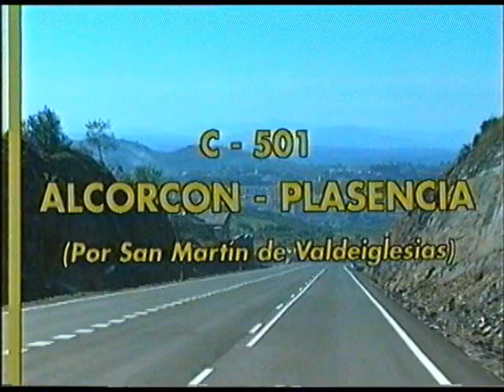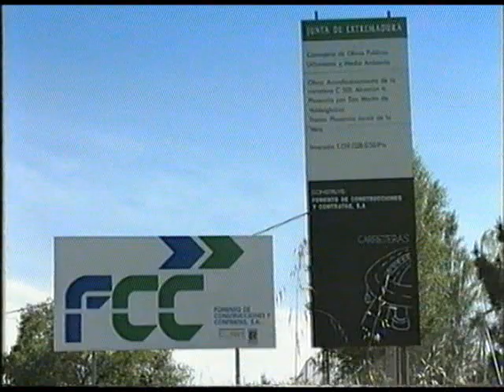AMPLIACION Y MEJORA DE LA ANTIGUA C-501. TRAMO: JARAIZ-PLASENCIA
Video realizado con ocasión de la finalización de las obras de acondicionamiento de la antigua carretera C-501, hoy EX-203, entre las localidades de Plasencia y Jaraíz. Obra ejecutada entre 1994 y 1996.